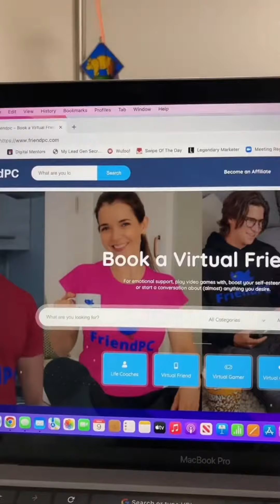Make $100 A Day Chatting